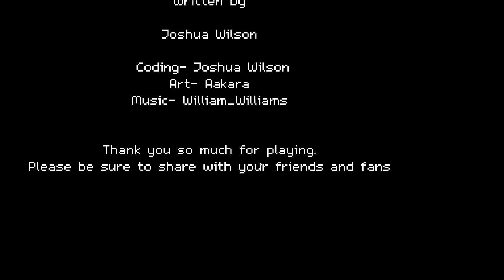Blind Date | DEEP SHIT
The Girl is so mean
Why isn't there a girl version
But it gets so deep in life
Stay Alive and Positive!